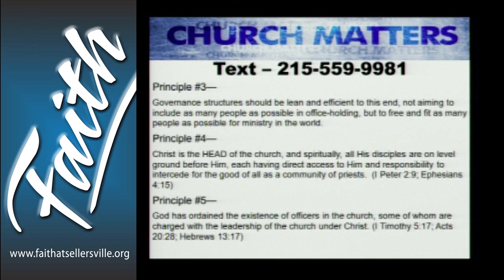2013-05-19 Church Matters Pt.1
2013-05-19 Church Matters Pt.1.  A Series by the Pastors of Faith at Sellersville which explores the church and how it functions.